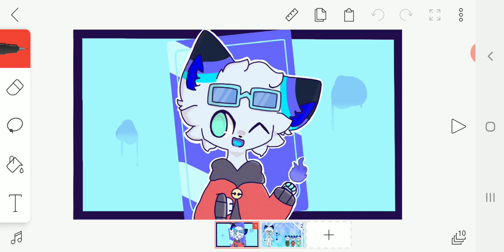Please recommend me drawing stuff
No Adobe please, I don't like Adobe.